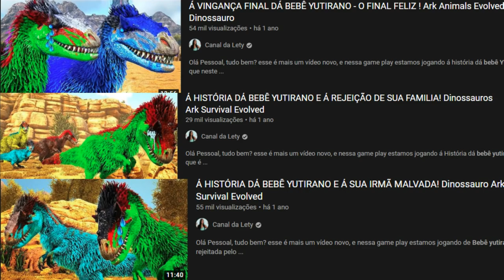A IRMÃ MENTIROSA CHEGOU DE SURPRESA E BATEU NO MEU FILHO - BEBÊ YUTIRANO! Ark Animals Evolved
Olá meu amoresss! Obrigada pelos 100 mil inscritos, estou muito Feliz por está conquista, graças a vocês que estão sempre do meu lado mim ajudando! S2